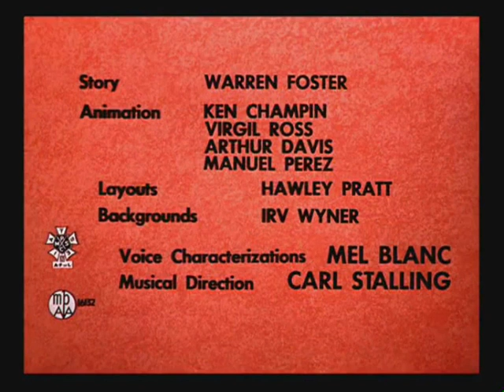Titi emménage (1954, redoublage)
Réupload car l'ancienne vidéo était saccadée.

Avec les voix de :
Patricia Legrand : Titi
Patrick Préjean : Sylvestre
Barbara Tissier : Mémé